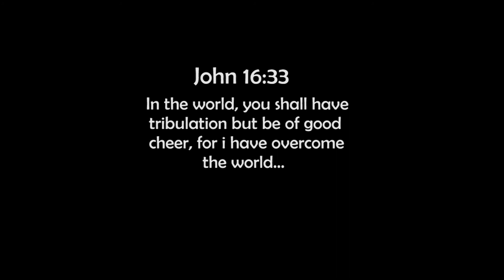Takudzwa Nyatsoka ft Pastor Ian Sani-kwandiri kuenda {Official HD Video}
Video editor Takudzwa Nyatsoka.Song composed and perfomed by Takudzwa Nyatsoka...Audio Produced by Charles Ayibeki